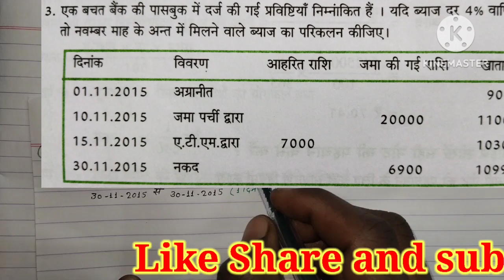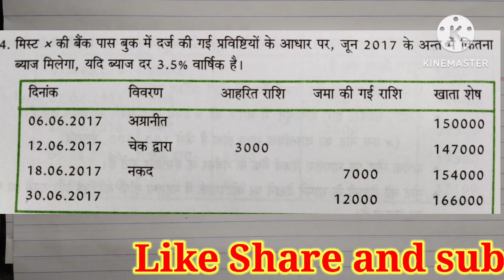type of account